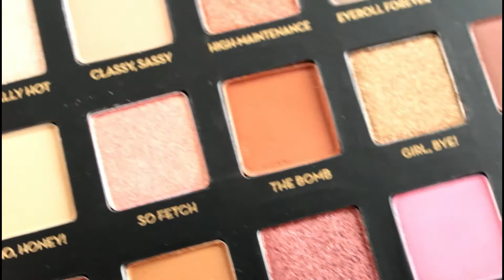LA MEJOR PALETA ECONÓMICA| HolaLizy 🦋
Hola! Soy Lizy y subo videos relacionados con el maquillaje para ver en lo que vale la pena gastar y en lo que definitivamente no.